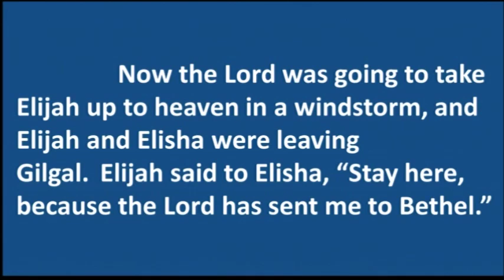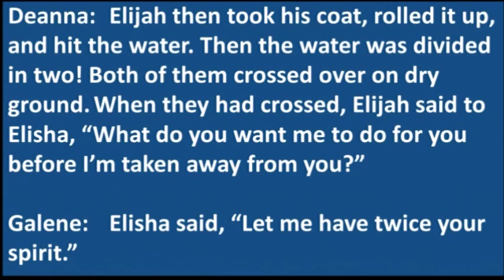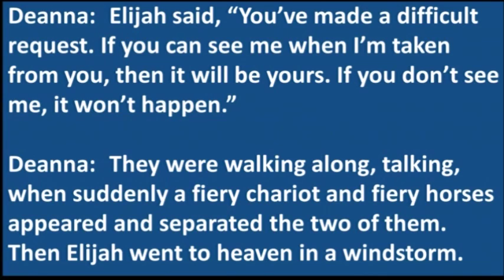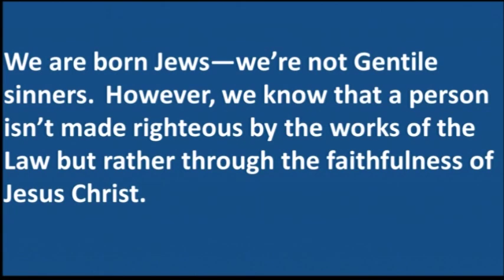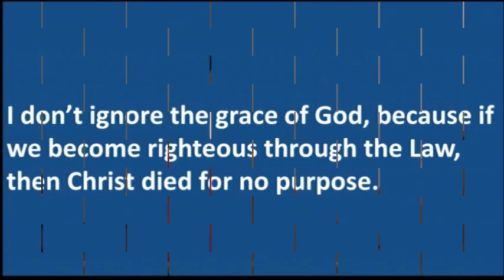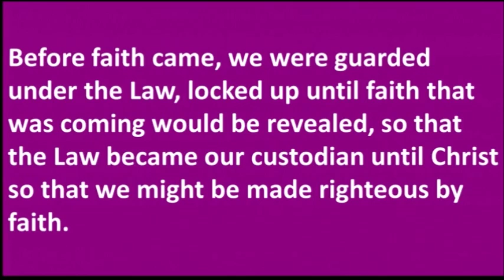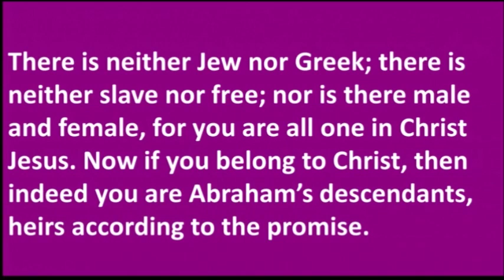Sunday 06 26 2016